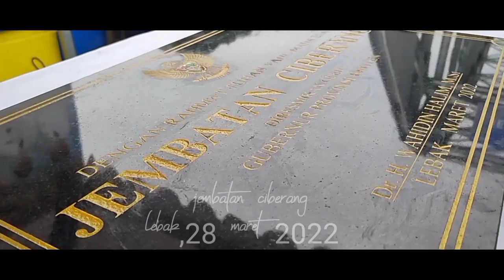Alhamdulillah 100% mantap | suasana peresmian jembatan ciberang | lebak,28maret 2022 √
alhmdulillah 100% mantap
jembatan ciberang
muhara 28 maret 2022